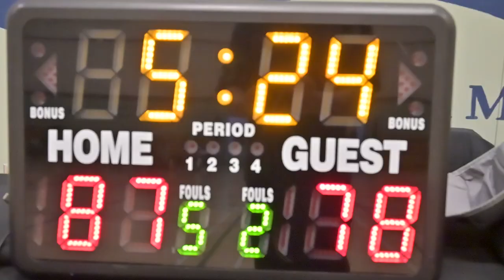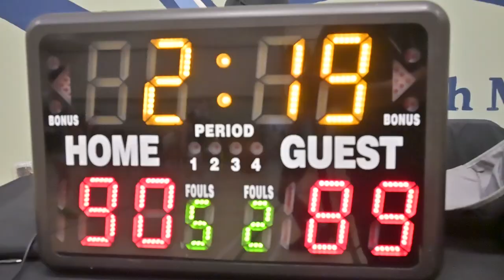2024 New West Winter Comp League - Concrete Jungle vs All-Stars - Roundball BC Mens Basketball